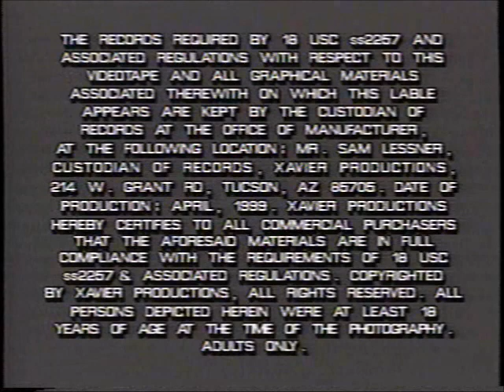Big Top Video Logo and Warning Screens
I got these from Danni's Big Tit Conquests VHS. I did unfortunately end up with another porno tape, but I just got it to see if there was anything unusual at the beginning or end. I checked the end and it just has approximately 9 minutes of black screen at the end.